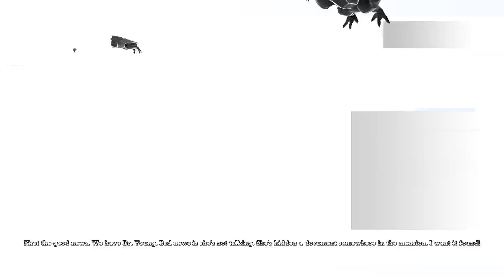Arkham Asylum ep3 (18+)